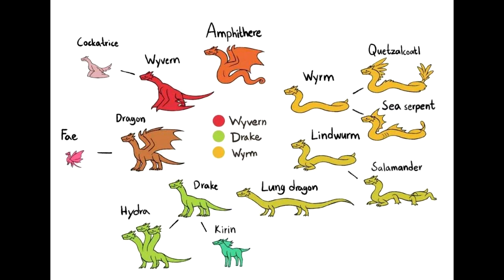Harold Trotter Project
I want big pile of money.